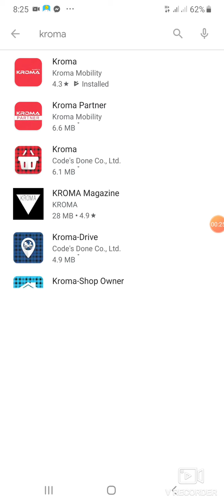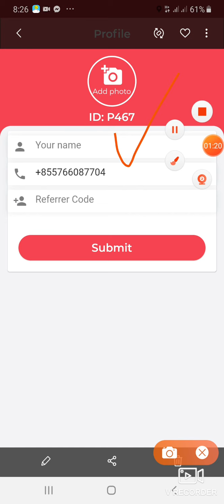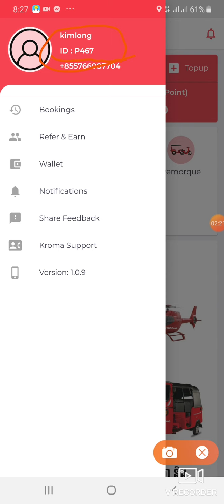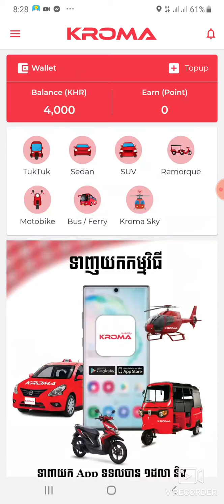រកលុយជាមួយ Kroma [khmer app]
សូមដាក់លេខកូតនេះអ្នកនឹងទទួលបាន 4000r=1$
Code:P467MA
 សូមជួយគាំទ្រapp khmer យើង សូមអរគុណ🙏🙏🙏។